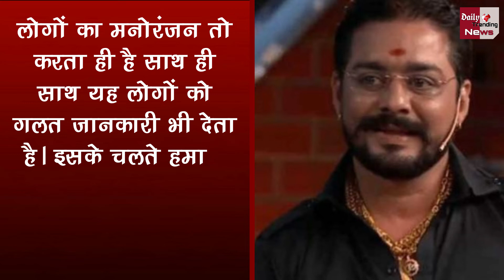Hindustani Bhau ने खोला राज, बताया आखिर क्यों डिलीट किया अपना TikTok Account, Watch Video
Hindustani Bhau Revealed The Secret Why He Deleted His TikTok Account | Hindustani Bhau And Carryminati Latest News | Hindustani Bhau Suported Carryminati | Hindustani Bhau Suported Carryminati's Videos | YouTube Vs Tik Tok Latest News | Carryminati Latest News | Carryminati Latest Video

EDITOR ►